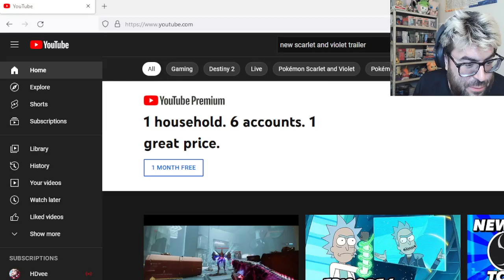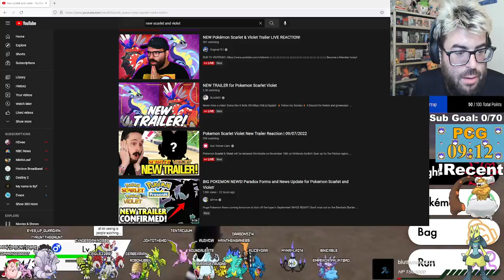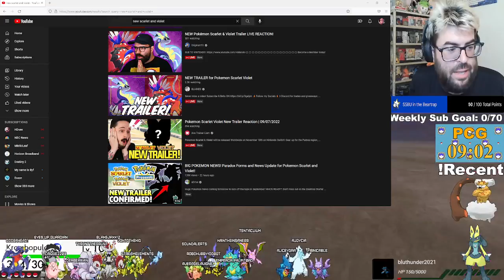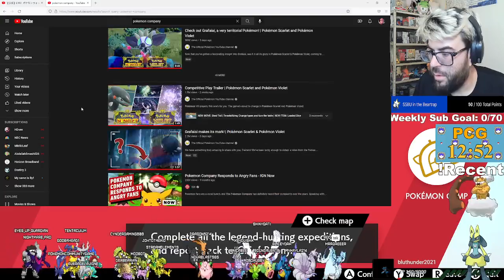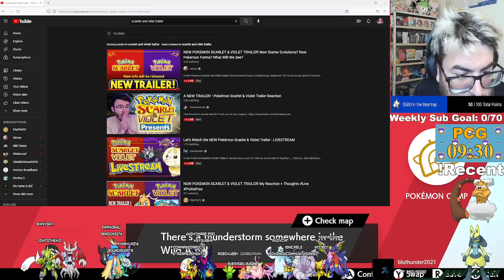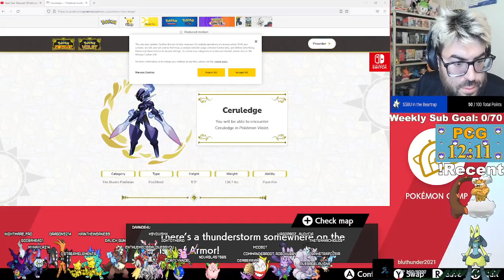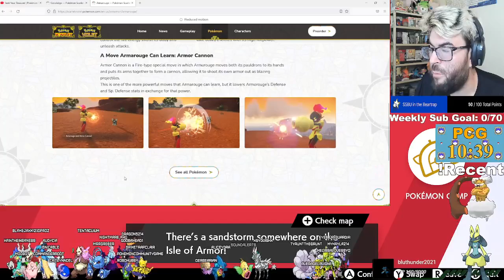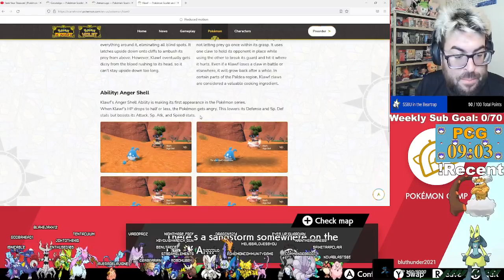✨Pokemon Scarlet/Violet news!✨